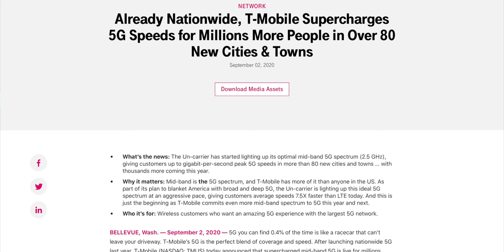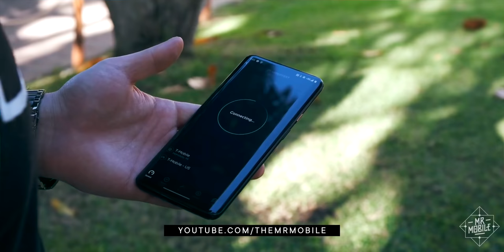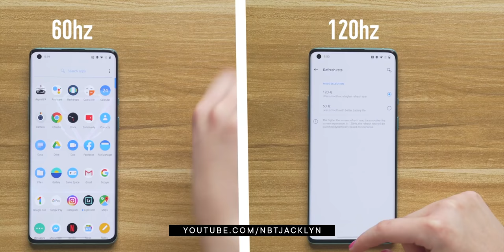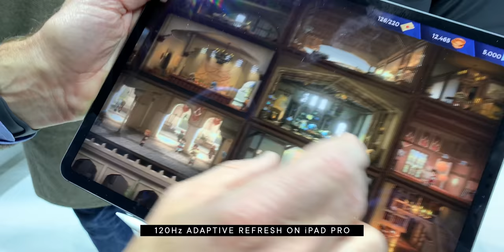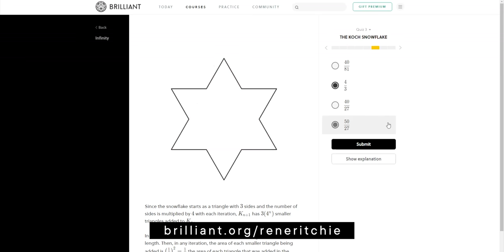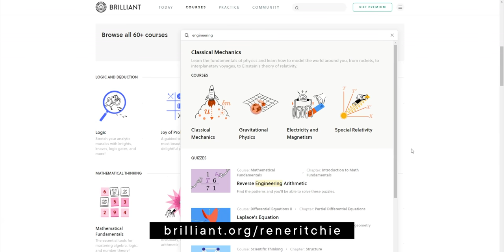Wrong About iPhone 12 — 5G, 120Hz, No Charger!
iPhone 12 Rumors Explained! and sign up for FREE. First 200 also get 20% the annual Brilliant subscription!

There are iPhone 12 leaks and rumors and then there are iPhone 12 leaks and rumors. You know what I’m talking about — not the fun ones that get everyone talking but the controversial ones that get everyone hot taking.

And with so many, so hot takes being hot-taken right now, especially on 5G, 120Hz refresh rates, and whether or not there will be EarPods and chargers in the box, I figured it was worth diving into them to find out what’s real, what’s sensational, and what’s… kinda both.

MORE ON iPHONE 12

SPECIAL THANKS

REFERENCES

MORE